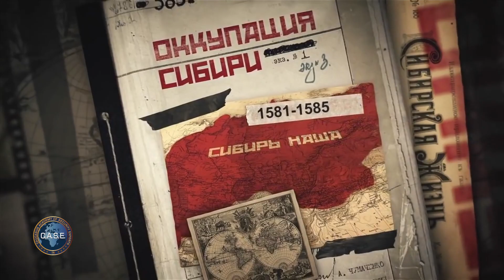პროპაგანდის 7 კანონი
🚨 7 კანონი, რომელზეც აგებულია რუსული პროპაგანდა.

📰 ჩვენი მიზანია საქართველოს მოქალაქეებს მივცეთ უნარები თავად ამოიცნონ ყალბი ამბები და საინფორმაციო სააგენტოები, რომლებიც ემსახურებიან კრემლის პროპაგანდას საქართველოსა და მსოფლიოში.

🎓 თქვენ ასევე შეგიძლიათ გაიაროთ სრული ტრენინგი სრულიად უფასოდ და მიიღოთ NATO-სა და CASE-ის ერთობლივი სერტიფიკატი.

🇬🇪 ერთად, საერთო მტრის წინააღმდეგ!

🌍 მეტი ინფორმაციისთვის უსაფრთხოების შესახებ ეწვიეთ ვებ-გვერდს და გამოგვყევით YouTube არხზე.